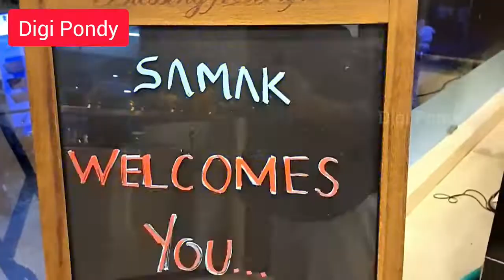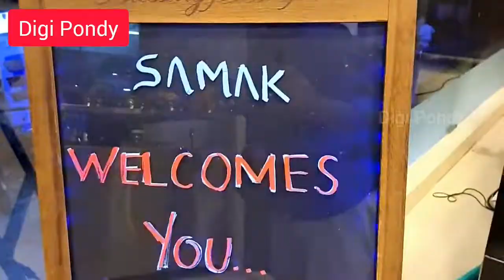Pondicherry Samak restaurant What is special food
SAMAK RESTAURANT White town White town and see its menu for Home Delivery in Pondicherry. Fastest delivery

Address: Plot No: 2 & 3, 3rd Floor, 1st Cross St, Nellithope, Anna Nagar, Puducherry, 605005

Hours:
Closed ⋅ Opens 11AM